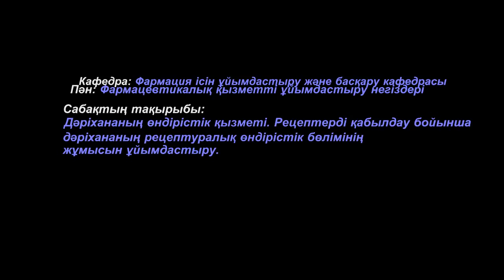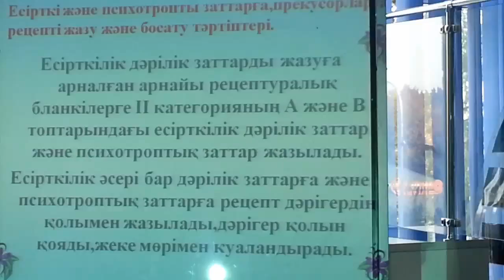Ашық сабақ. Фармация ісін ұйымдастыру және басқару кафедрасы.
Оңтүстік Қазақстан мемлекеттік фармацевтика академиясы
Фармация ісін ұйымдастыру және басқару кафедрасы
Пән: Фармацевтикалық қызметті ұйымдастыру негіздері
Сабақтың тақырыбы: Дәріхананың өндірістік қызметі. Рецептерді қабылдау бойынша дәріхананың рецептуралық өндірістік бөлімінің жұмысын ұйымдастыру.
Тобы: 304 ФК Б тобы
Оқытушы: фармация ғылымдарының магистрі Жаңбырбаева Ақмарал Данабековна
Видео: v2.